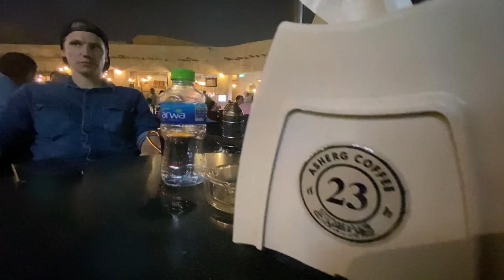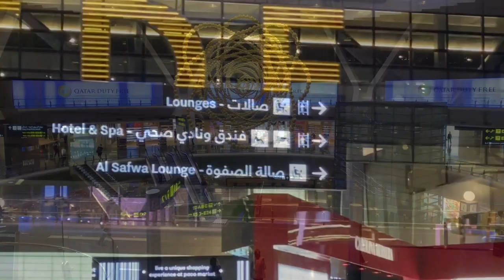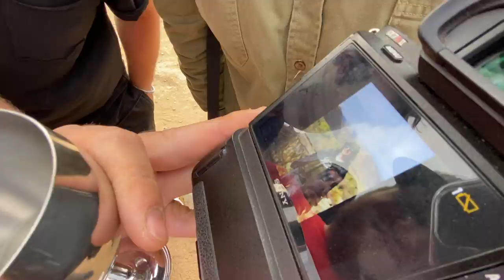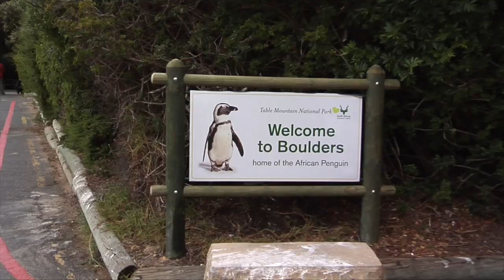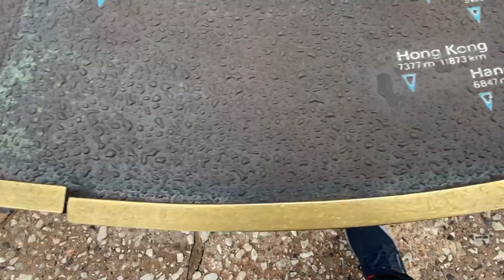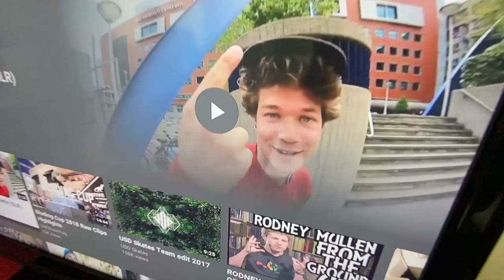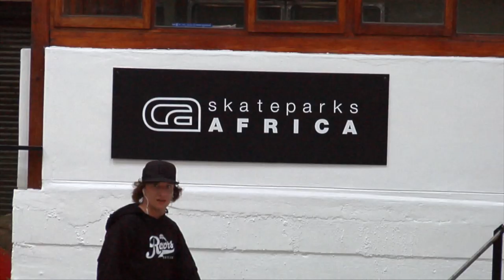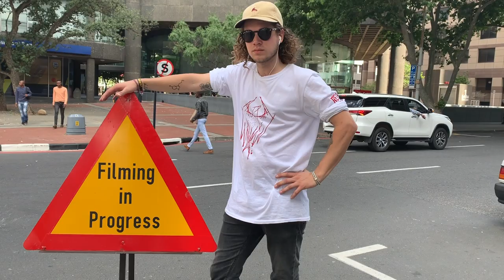Jet Lag Disciples present 'Mzansi' (South African Inline Skating)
The Jet Lag Disciples present 'Mzansi', the full length film shot on location in Cape Town, South Africa. Filmed over the course of two weeks when the crew all descended deep into the Mother Land of Africa. Join Blader Union on Monday, May 25th at 10am PST, 1pm EST, 7pm CET for the live premiere. We'll have some of the skaters who were on the tour in the chat talking to everyone watching. Please check your local timezone for the accurate launch time.

Featuring skating by Jarrod Banning, Jon Fromm, Pascal Tan, Grant Hazelton, Taylor Bredfield, Ryan Buck Strauss, Marco Giehm, Evert Lubja, Travis Stewart, Kyle Strauss, and guest starring Chris van der Merwe, Frank Joubert, and members of the South Africa skate srew.

Any money we collect via our will go directly back to Chris van der Merwe's organization, Christian Skaters Africa. Chris was an integral part of making this trip possible, and we want to give back to him and the cause he supports during this trying time. You can find more information about CSA

Filmed by Travis Stewart and Taylor Bredfield, with additional filming by Ryan Strauss and Jon Fromm.

Edited by Travis Stewart.

Cover photo by Kyle Strauss

Cameras:
Panasonic HVX-200p w/Opteka 0.3x Fisheye
Panasonic HVX-200p
Edited in Final Cut Pro X and After Effects CC 2020

Biiz
Michelle
Santa Barbara (2020)

Here is the News
Time (1981)

Atomic Man
Evil Friends (2013)

Biiz
Lauren
Santa Barbara (2020)

Circle of Life/Nants' Ingonyama
Brown Lindiwe Mkhize and Lebo M.
The Lion King - 2019 Soundtrack (2019)

Toto
Africa (Diezeo Remix)

Theophilus London
I Stand Alone
Timez Are Weird These Days (2011)

Ratatat
Diamonds (Kanye West)
Ratatat Remixes Volume 2 (2007)

Metric
Breathing Underwater
Synthetica (2012)